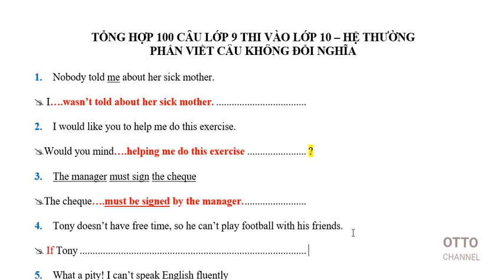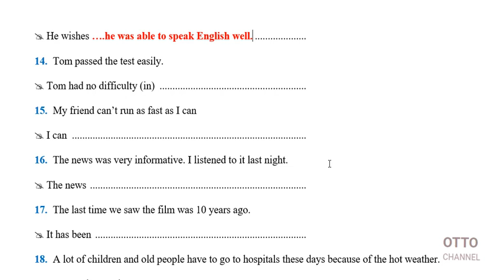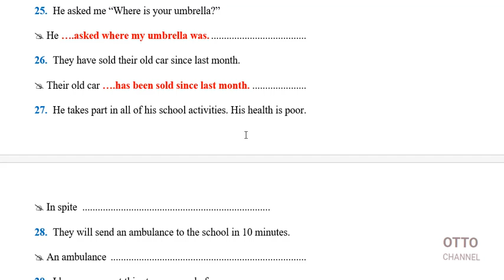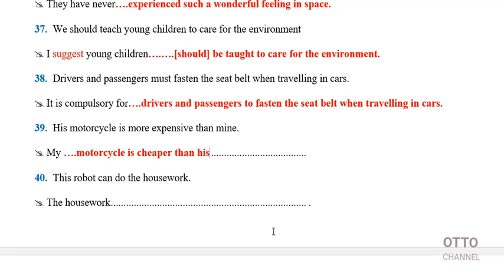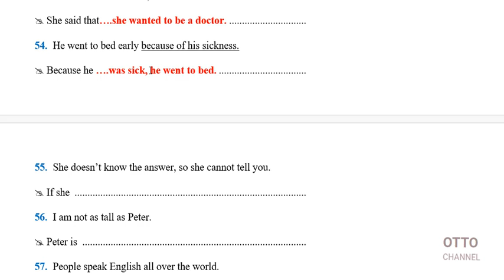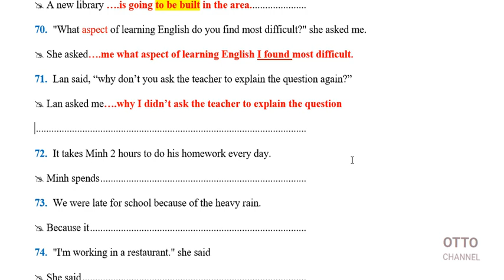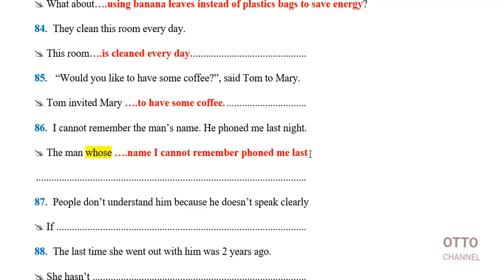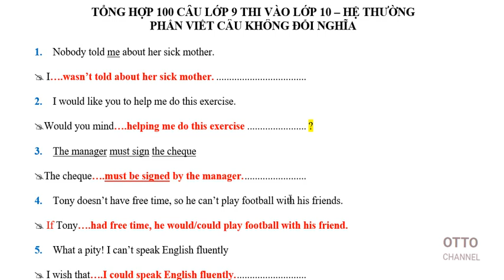100 Câu Viết Câu Không Đổi Nghĩa Thi Tuyển Sinh Vào Lớp 10 - Hệ Không Chuyên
+ Giải chi tiết đề thi KET, PET, FCE, chứng chỉ quốc tế khung châu Âu (A1, A2, B1, B2)
+ Các đề thi học kỳ THPT, THCS môn tiếng Anh
+ Các chuyên đề ngữ pháp nhằm thi tuyển sinh vào lớp 10 và THPT Quốc gia môn Tiếng Anh, các kỳ thi quốc tế.